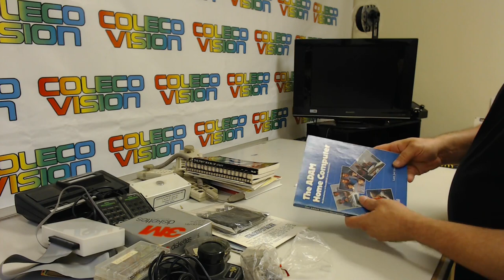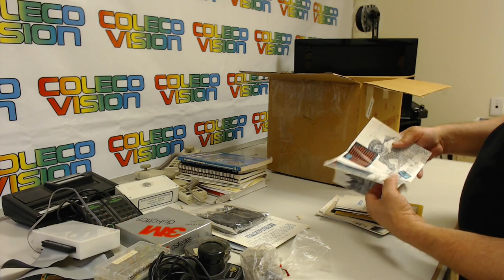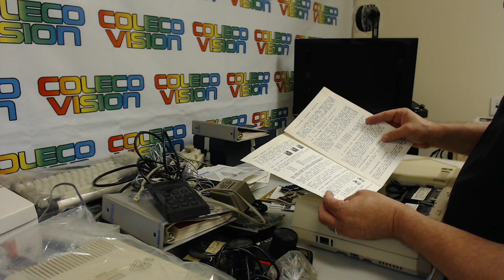Mega Mail Call April 27th 2023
🔎 HASHTAGS 🔎